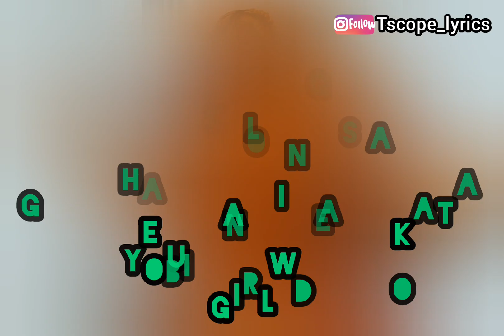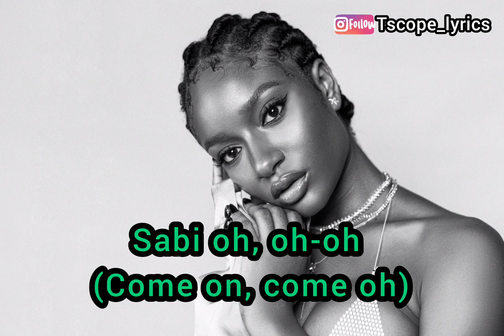_Sability lyrics video out now... Pls subscribe ❤️....